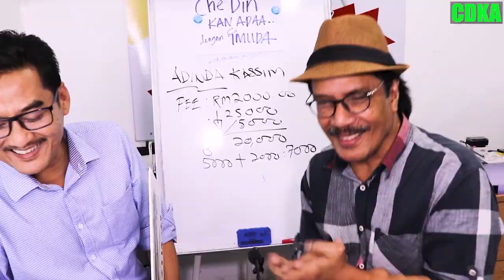𝗚𝗔𝗗𝗜𝗦 𝗠𝗨𝗗𝗔 𝗞𝗘𝗝𝗘 𝗕𝗜𝗔𝗦𝗛𝗘2 𝗝𝗘𝗥𝗥 : 𝗖𝗨𝗥𝗜 𝗣𝗔𝗬𝗦𝗟𝗜𝗣 𝗠𝗔𝗠𝗔😆 𝗨𝗧𝗞 𝗝𝗔𝗗𝗜 𝗚𝗥𝗔𝗡𝗧𝗢𝗥..𝗟𝗨𝗟𝗨𝗦!!!!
Adik Shahira 22 tahun, baru jer start keje..𝗴𝗮𝗷𝗶 𝘅𝗯𝗲𝘀𝗮𝗿, dia nak beli kereta baru.. "Saya boleh bayar bulan2 cuma..kelayakan tu... hurmm.. tetiba dia senyap2 snap payslip 𝗺𝗮𝗺𝗮 𝘂𝗻𝘁𝘂𝗸 𝗷𝗮𝗱𝗶 𝗽𝗲𝗻𝗷𝗮𝗺𝗶𝗻 dia tetiba loan 𝗹𝗼𝗹𝗼𝘀!!!
yahuuuu.. Cdka gurau jer laa.. offcourse Mama dia support.. janji ko keje rajin2.. bt OT lebih sket.. hihi
ADIK SHAHIRA MEMBELI PROTON SAGA 1.3 PREMIUM Rosewoodmaroon BAHARU
TanpaBayaranMuka DENGAN CDKA.
✅IC BOTHSIDE
✅LESEN BOTHSIDE

Sebarang kemusykilan,
sila hubungi

𝘬𝘳𝘦𝘥𝘪𝘵
𝘮𝘶𝘻𝘪𝘬 𝘥𝘢𝘭𝘢𝘮 𝘷𝘪𝘥𝘦𝘰 𝘪𝘯𝘪 𝘢𝘥𝘢𝘭𝘢𝘩 𝘥𝘢𝘳𝘪 𝘠𝘖𝘜𝘛𝘜𝘉𝘌.𝘊𝘖𝘔
𝘈𝘮𝘦𝘭𝘪𝘯𝘢 - 𝘈𝘴𝘺𝘪𝘬